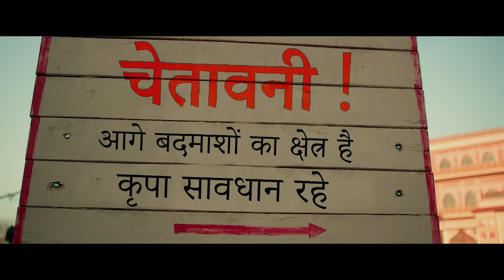Chacha Badmash (Full Video) I Bintu Pabra KP kundu Ashu Twinkle Fiza Choudhary I Haryanvi song 2023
Sound Bar Pvt Ltd. Releasing a New Song  "Chacha Badmash"

♪Wynk -

Song Name- Chacha Badmash
Singer-  Bintu Pabra I Ashu Twinkle
Lyrics I Composer - KP Kundu I Bintu Pabra

Starring- KP Kundu I Bintu Pabra
Female Lead - Fiza Choudhary
Co artist - Pushpender Nandal I Basant Kumar I Sheetal

Jimmi Jib - Sonu

Makeup - Rozzy

Production - Filmkart Production
Production Manager - Anil Kumar

Edit & Di - Mad Fx Studioz
Dop Assistant  - Vishal Godara

Produced by - Sound Bar Pvt. Ltd
Label- Sound Bar Pvt. Ltd.

Lyrics-
टँगी ढुंगे पे जो दिखे बंदा किले पे ते ठावे
ओ मखा रहन दे ने डाकि घनी हवा में ना आवे
हो लोका ने डराण ताही राखदे नी डमी
रे वो भी लेरे जो खेता में बुगले उड़ावे
ओ जना खणा लेई फिर उ तो आँट में
अरे छोरा पूरा हाई छोरी रररर

यार तेरे सारे जमा सोने बरगे
मेरा हीरा बड्डा भाई छोरी रररर
चाचा तेरा पड्या स तिहाड़ जेल में
गोली छाती में बिठाई छोरी रररर
कड़े ते र आयी बदमाशी खून में
मेरे ताऊ ने सिखाई छोरी रररर

हो कांड क्या ते करे मरजाणे याणी ऐज में
हो दादी मेरी कारतूस लायी थी दहेज़ में
सुनी मने मारे ना परिंदा ओढे पर भी
हो पाबड़ा किनाला बदमाशा के विलेज में
kp bintu काम कोई करो ढंग का
लेनी छोड़ दी भलाई छोरी ररररर

ब्याही कोन्या जाऊ बदमाशा आले गढ़ में
बहुआ ने बंदूख मुँह दिखाई में मिले
जमा भी ना लागे मेरा दिल बडा बड में
कारतूस घरा की सफाई में मिले

करके ना कांड जेल होंदी नी कदे
कोई देंदा नी गवाही छोरी रररर

♪Wynk -

Welcome To The Official Channel Of Sound Bar Pvt Ltd.